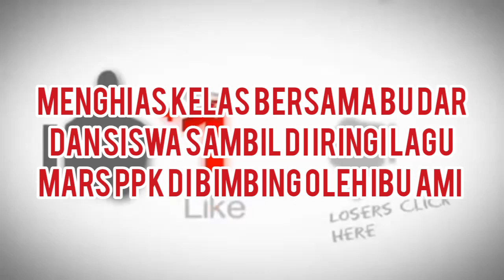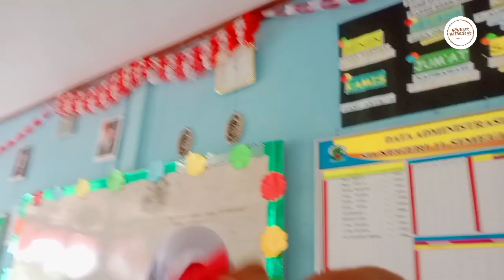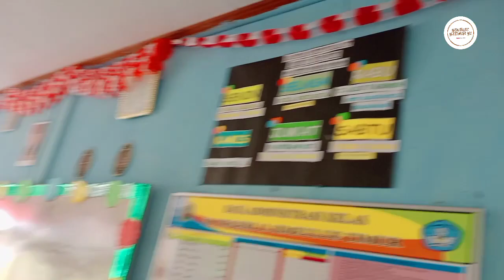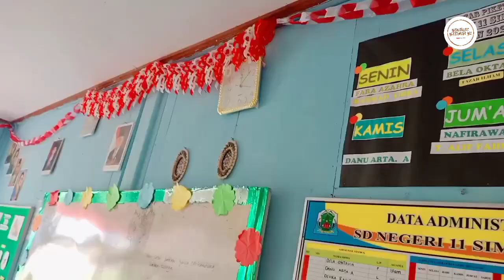Menghias Kelas Bersama Ibu Dar Dan Siswa Sambil Di Iringi Lagu Mars PPK Di Bimbing Oleh Ibu Ami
Menghias Kelas bersama ibu dar dan siswa -siswi sambil diiringi lagu mars PPK di bimbing oleh ibu ami, kesimpulan gotong royong bersama guru dan siswa -siswi Alhamdulillah selesai menghias kelas 1V SD N11 Sefoyan simeulue timur kabupaten Simeulue-Aceh, semoga bermanfaat video ini Terimakasih semuanya teman saudara ku sudah berkunjung ke channel YouTube yatimin y2,

menghias Kelas
lagu mars PPK
suasana di ruangan kelas